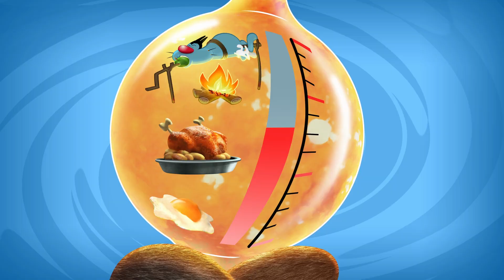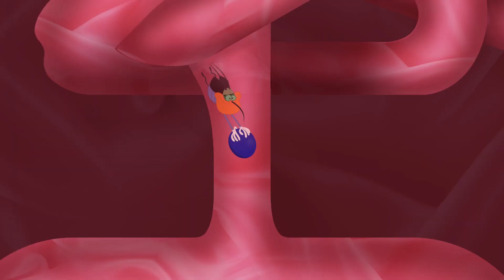Oggy and the Cockroaches - Big Bad Wolf (S07E64) CARTOON | New Episodes in HD